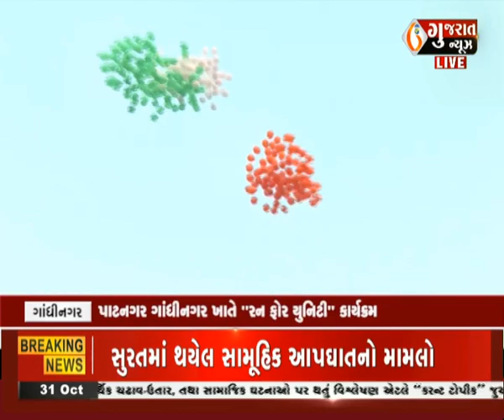ગાંધીનગર : સરદાર પટેલ જન્મજયંતિ પર "રન ફોર યુનિટી" કાર્યક્રમ યોજાયો । Gujaratnews